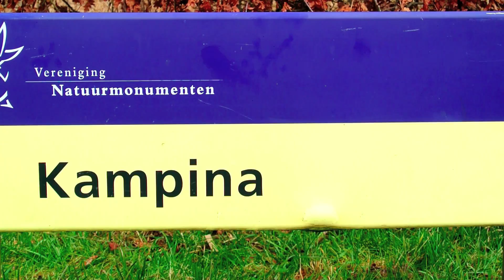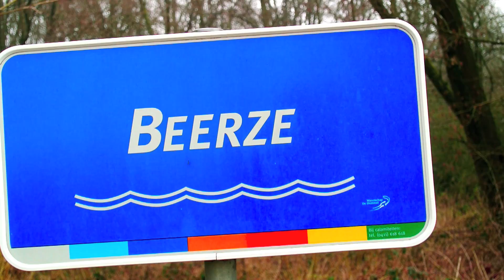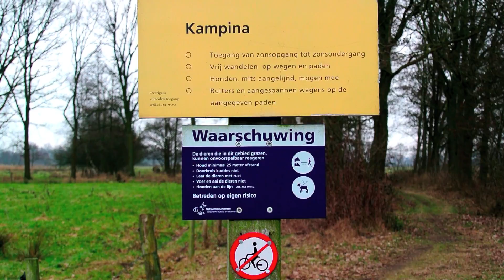wandeling Kampina 1